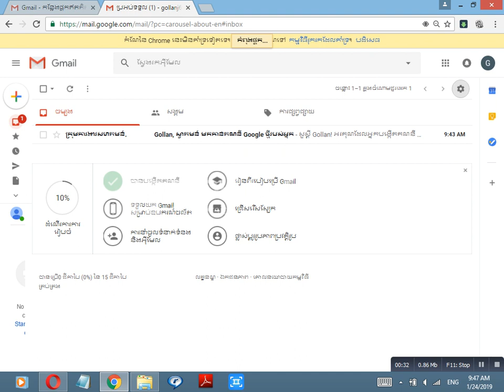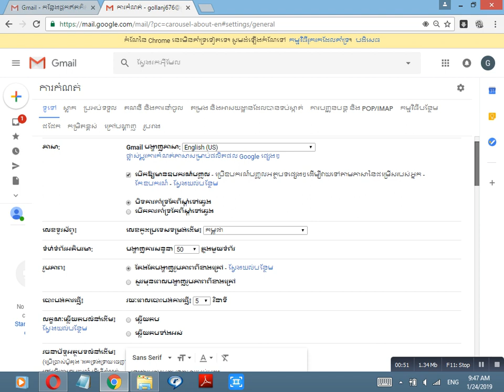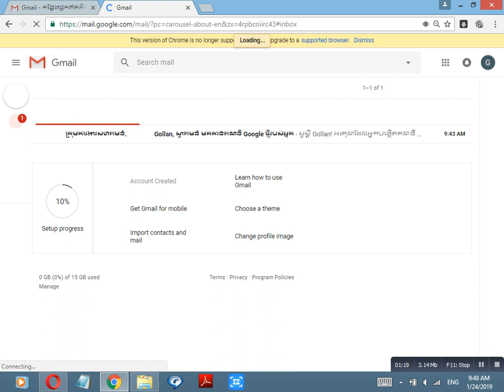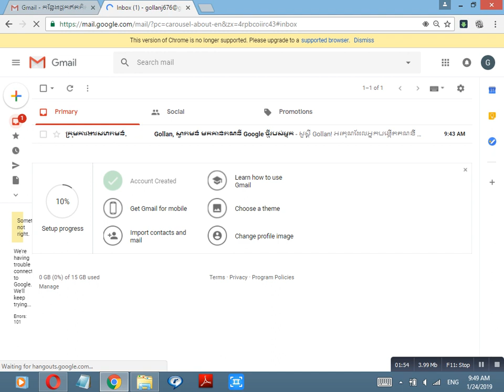how to change language in gmail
Magic and Education with Entertainment